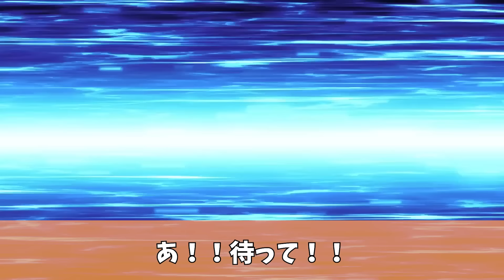出張から帰ると俺の葬式が開催されていた。楽しそうなので、俺も参列してみた結果